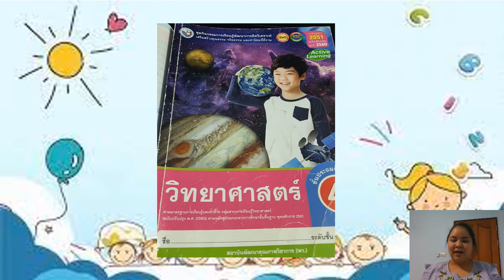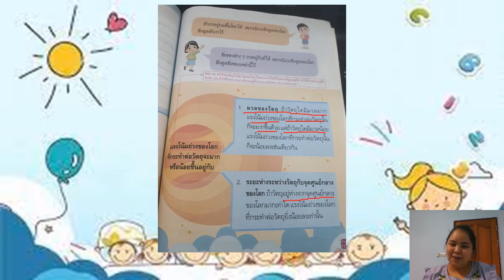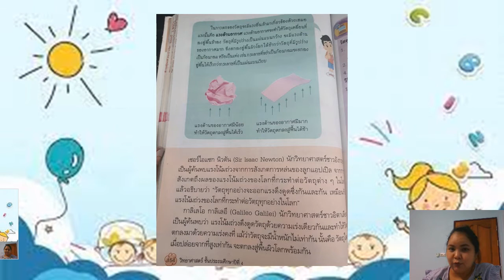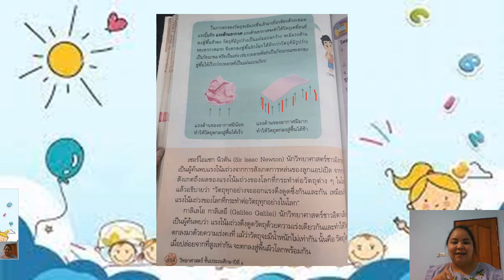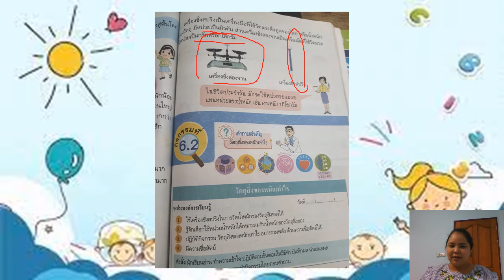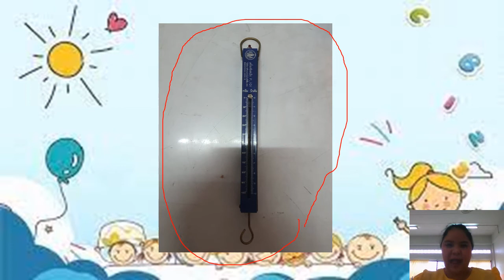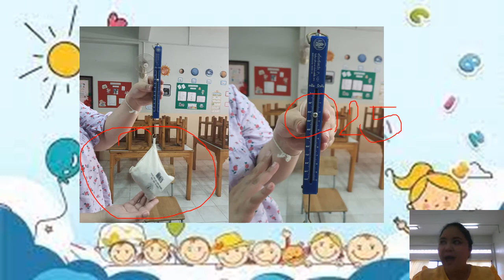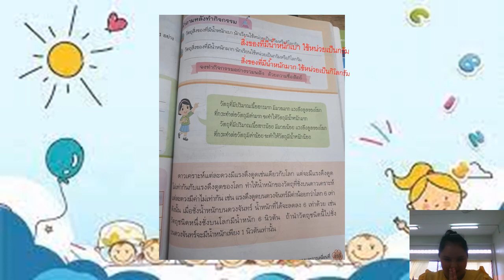01/12/2564 ป.4 วิชาวิทย์แลป เรื่องแรงและการเคลื่อนที่